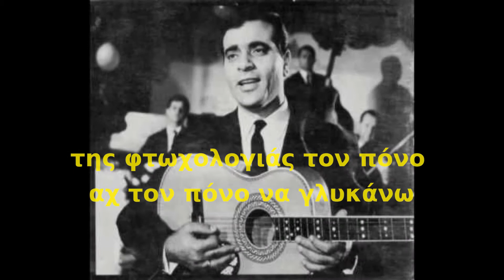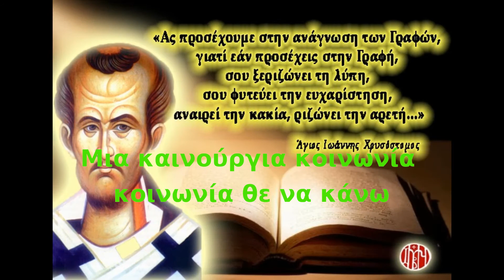ΣΤΕΛΙΟΣ ΚΑΖΑΝΤΖΙΔΗΣ - ΜΙΑ ΚΑΙΝΟΥΡΓΙΑ ΚΟΙΝΩΝΙΑ ΘΕ ΝΑ ΚΑΝΩ / Στίχοι Χρήστος Κολοκοτρώνης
Στέλιος Καζαντζίδης: ΜΙΑ ΚΑΙΝΟΥΡΓΙΑ ΚΟΙΝΩΝΙΑ ΘΕ ΝΑ ΚΑΝΩ
Στίχοι: Χρήστος Κολοκοτρώνης (Θεσσαλός).
Ως απόσταγμα εμπειρίας της ζωής μου συμπεραίνω ότι η σάπια κοινωνία μπορεί να αλλάξει, και με την ύπαρξη μιας έντιμης και δίκαιας Κρατικής αρχής, που θα στηρίζει την αξιοκρατία, τη νομιμότητα, τη Δημοκρατία, τη δικαιοσύνη, την φροντίδα για την παροχή αγαθών όπως η κατοικία, εργασία, παιδεία, υγεία για όλους, αλλά και, κυρίως και, με την αλλαγή σε κάθε άνθρωπο, ο οποίος,  εθελοντικά δεν θα θέλει να αδικεί, να κλέβει ανθρώπους και κράτος, να υφαρπάζει, να εκμεταλλεύεται,  να συκοφαντεί τον συνάνθρωπό του, να παρανομεί, να ζει ο ίδιος υπέροχα,  κάνοντας όμως  κακό στους συνανθρώπους του κλπ.  Δυστυχώς αντί των αξιών του Ευαγγελίου, του ανθρωπισμού, της Δημοκρατίας, Ισονομίας, Αξιοκρατίας, Δικαιοσύνης, και στην Ελλάδα, πλήθος πολύ λαού ακολουθεί σκοταδιστικές πρακτικές, στο όνομα μάλιστα εξελίξεως, προόδου, κομματικών μηχανισμών, ώστε καταλήγει αυτό μεν να ευημερεί, αλλά  ως αποτέλεσμα να αδικεί έως και να δολοφονεί ηθικά, κοινωνικά, εργασιακά, οικονομικά κι εν τέλει σωματικά τους συνανθρώπους του.
***Δεν έχω τα πνευματικά Δικαιώματα, ήχου και φωτογραφιών (εικόνων από εξώφυλλα δίσκων και κασετών και από το διαδίκτυο) του βίντεο, τα οποία ανήκουν στους νόμιμους ιδιοκτήτες των, η δε γενικότερη πολιτιστική  μας κληρονομιά είναι διαχρονικό άυλο αγαθό του Ελληνικού Λαού που δεν κατάφερε να αλώσει κανένας ξένος και δη βάρβαρος κατακτητής. Τυχούσες διαφημίσεις δεν προέρχονται από εμένα, δεν έχω κανένα οικονομικό  όφελος από αυτές και προφανώς αφορούν τους νόμιμους κατόχους των πνευματικών δικαιωμάτων και το youtube.
***Δεν έχω κανένα οικονομικό κέρδος και κανένα υλικό όφελος από το βίντεο, που ανεβαίνει με πρόθεση να πληροί τους όρους του youtube και της νομοθεσίας περί πνευματικών δικαιωμάτων και με πάγια εξουσιοδότηση προς το φιλόξενο youtube να αφαιρέσει χωρίς προειδοποίησή μου,οποιοδήποτε βίντεο του καναλιού, σε περίπτωση που τυχόν θα προκύψει και το παραμικρό θέμα με τα πνευματικά δικαιώματα.
***Για να δείτε τον κατάλογο με όλα τα ΒΙΝΤΕΟ του καναλιού: Κάτω από το βίντεο, επιλέξτε (με "κλικ") το όνομα του καναλιού Γιάννης Εμμ Μ, έπειτα στην "μπάρα" επιλέξτε:  "ΒΙΝΤΕΟ" κι έπειτα: "Ταξινόμηση κατά Ημερομηνία: (παλιότερο)". Σε κάθε άλλη επιλογή εμφανίζονται λίγα μόνο βίντεο. Επίσης υπάρχουν και κάποιες "PLAYLISTS"  με επιλεγμένα θέματα. Κάθε like και προβολή βοηθάει το κανάλι να εμφανίζεται στο ψάξιμο θεμάτων.
Κάθε επιπλέον προβολή και  κάθε  like απηχούν την  ευμενή άποψη για τους καλλιτέχνες και για το μουσικό κομμάτι, βοηθούν  όμως το μικρό και ταπεινό αλλά ευθές και ειλικρινό, κανάλι μας, να εμφανίζεται στα "ψαχτήρια" του youtube και της  google.
***Αν υπάρξει κάποια αντίρρηση για το βιντεάκι ας αναφερθεί σε σχόλιο ώστε να διορθώσω τυχόντα παροράματα ή και, αν η αντίρρηση τεκμηριώνεται, να αφαιρέσω το βίντεο (θα ήταν αμαρτία όμως για ένα τόσο ωραίο μουσικό έργο).
***Το μικρό αυτό κανάλι είναι πολυθεματικό, έχοντας συγκεκριμένα ποικίλα ενδιαφέροντα, με συνέπεια, κάποια βίντεο να αρέσουν σε μερικούς θεατές, κάποια άλλα σε άλλους.
Σχόλια απρεπή, ασεβή, εριστικά, δεν είναι ευπρόσδεκτα και διαγράφονται εξ ορισμού.
Ευχαριστώ.